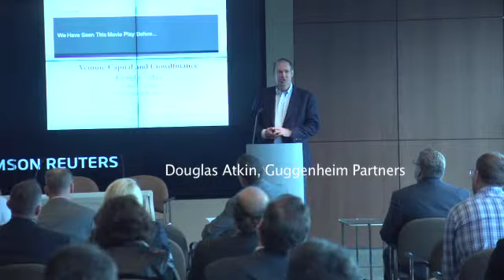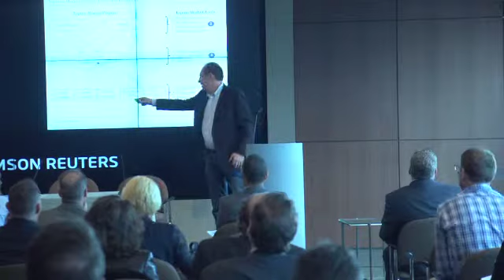Crowdnetic's Crowdfinance 2014, Douglas Atkin: Venture Capital and Crowdfinance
Douglas Atkin has been an investor, founder, and senior executive in the financial technology industry for over 20 years. Douglas began his career at Instinet where he rose to become the company’s CEO, leading its successful IPO in 2001. He was a Co-Founder of Efficient Frontiers, a consulting and research firm specializing in trading technology, regulation, and market structure. Most recently, he was the CEO of Majestic Research, where under his tenure, bookings grew from $8.7mm in 2005 to approximately $20mm in 2007.  Follow Guggenheim Partners on Twitter at @GuggenheimPtnrs